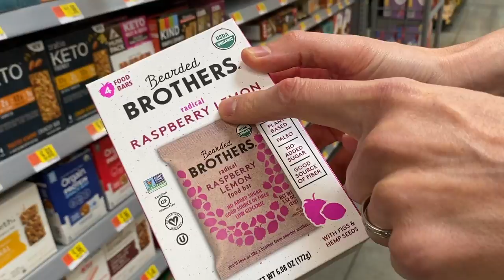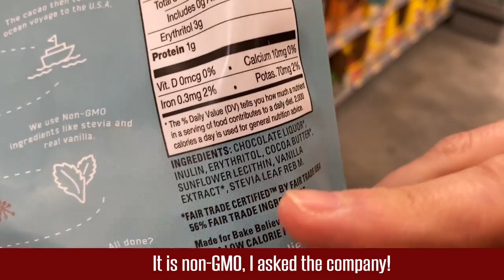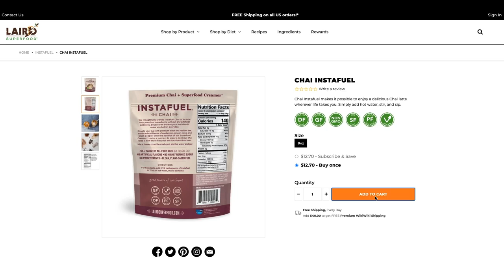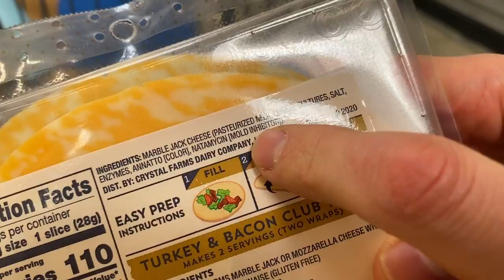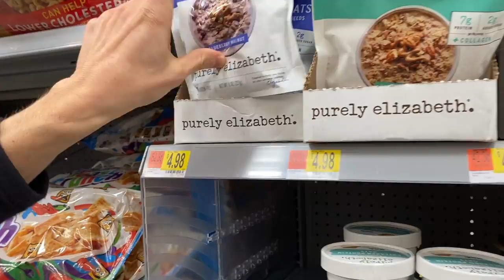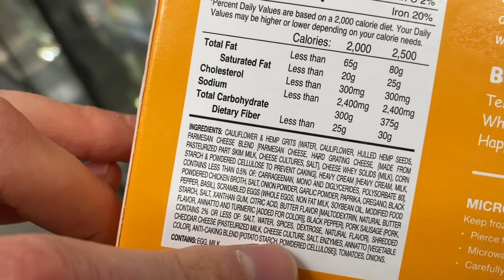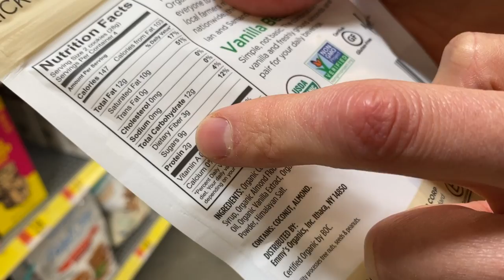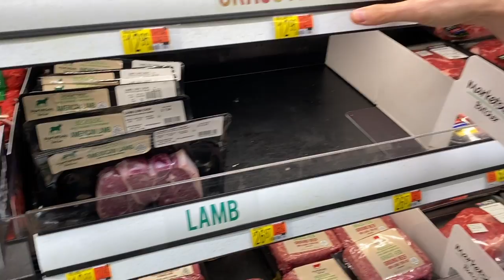What To Buy At Walmart Supercenter RIGHT NOW - HUGE Grocery Haul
Wow, I was blown away at some of the new grocery items at Walmart! I've never seen some of these brands at other stores, and we are talking about clean and healthy foods for great prices. Let me know if you see the same stuff at your walmart, because these groceries are very exciting!

Pre-order our new cookbook